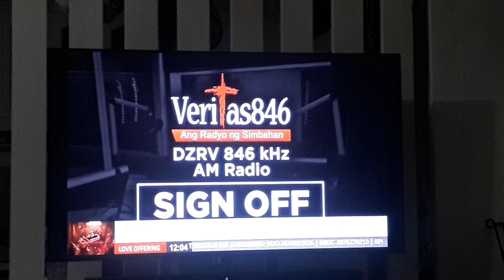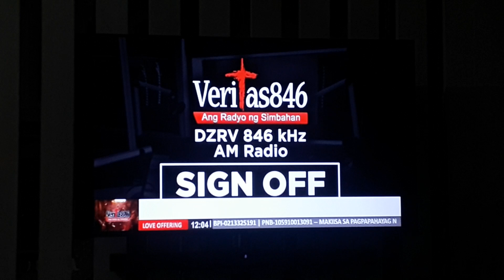Veritas 846 Sign off May 28 2023